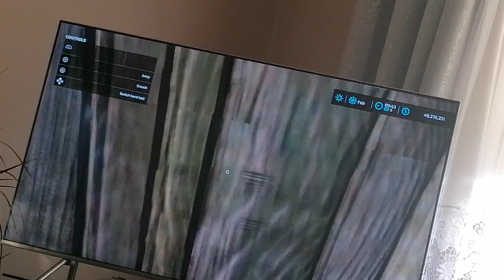i found barn with cars and tractors trucks